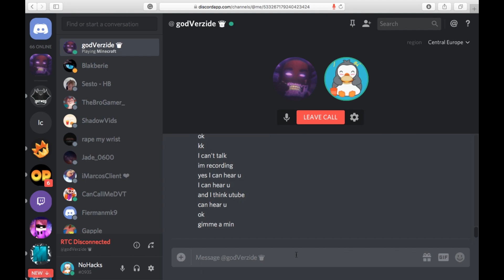1v1 I (ft. godVerzide) eu.tyrania.fr NEW PRACTICE SERVER!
GG

eu.tyrania.fr
eu.tyrania.fr